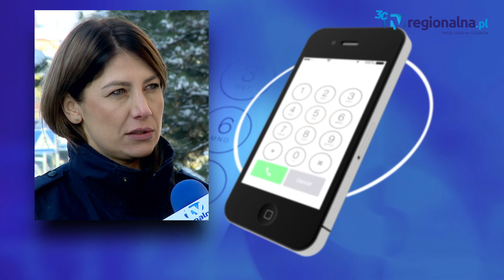Legnica: Zderzenie aut na skrzyżowaniu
Mandat i 15 punktów karnych - tyle na wspomnienie dzisiejszego poranka zostanie kobiecie, która siedziała za kierownicą osobowego chevroleta. To z jej winy doszło do stłuczki. Na szczęście nikt nie ucierpiał.